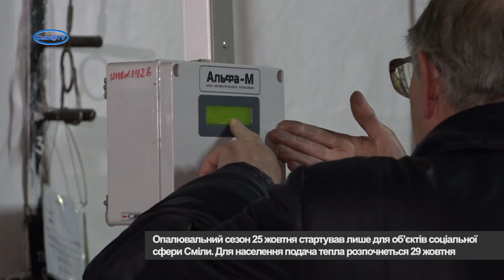Міська лікарня в Смілі вже з теплом